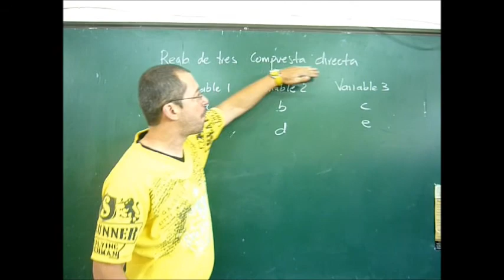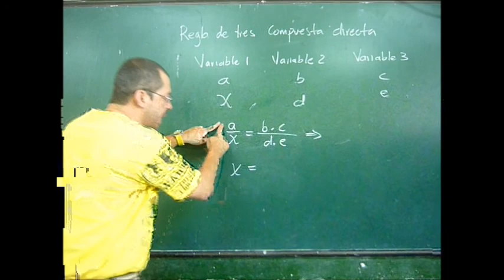ECUACIÓN COMPUESTA DIRECTA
EXPLICACIÓN DE LA ECUACIÓN DE UNA REGLA DE TRES COMPUESTA DIRECTA